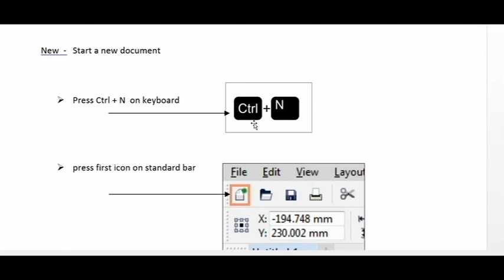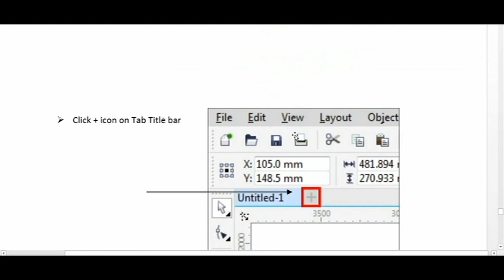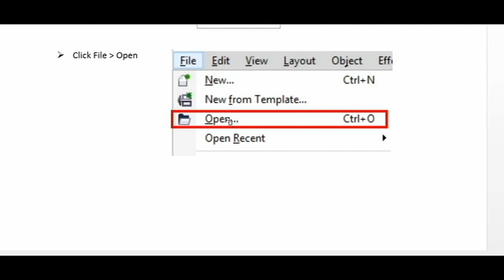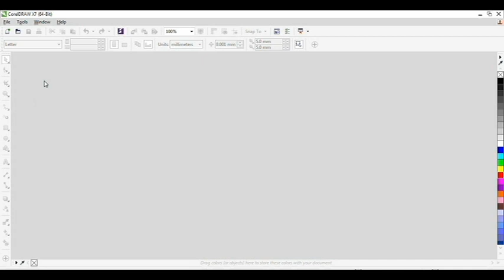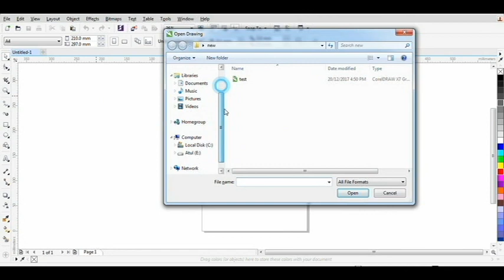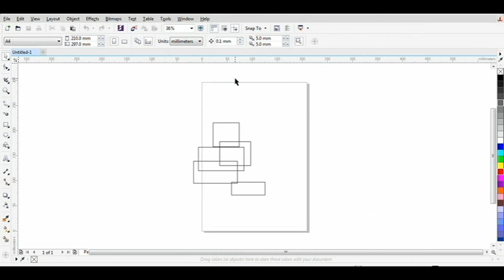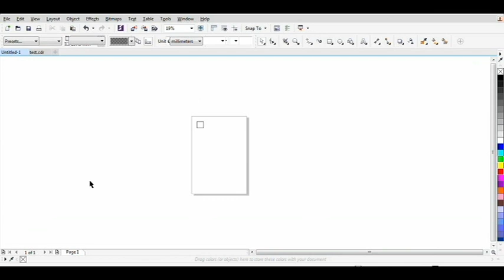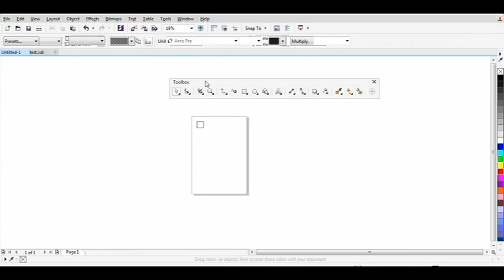#2 How to start new document and open an existing file in coreldraw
Corel Draw me nai file ya naya document kase shuru karen is ki puri jankari aur kaise saved file ko fir se open karen is ki puri jankari naye logo ko liye jo pahlibaar korel open kar rahe hai